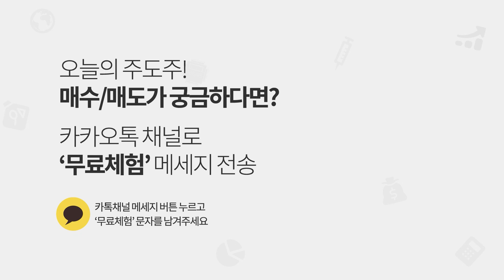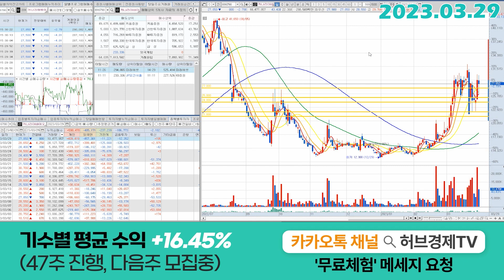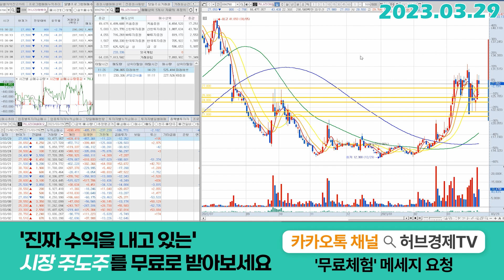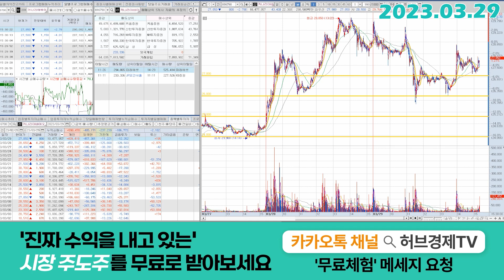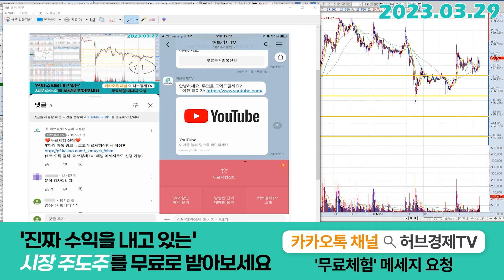카나리아바이오 (016790) - 하이리스크를 감수했다면 하이리턴이죠?